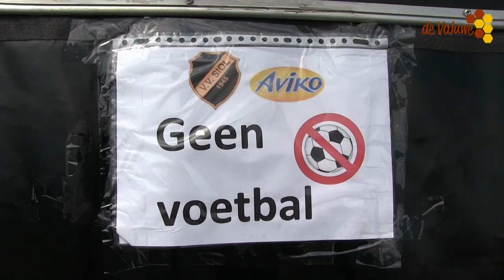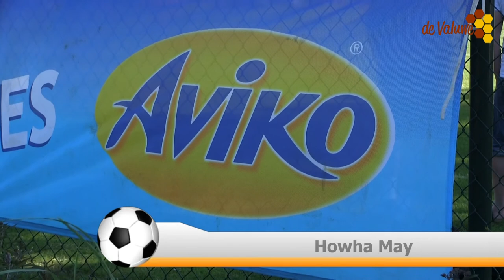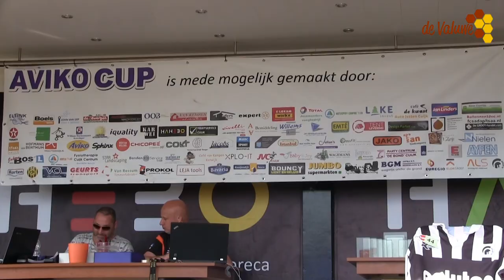AVIKO toernooi 2017 Cuijk